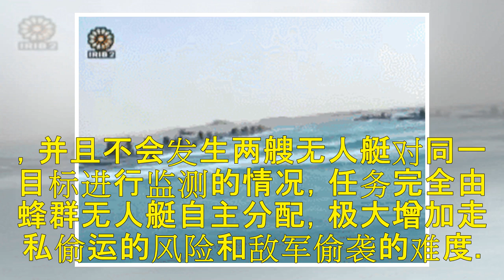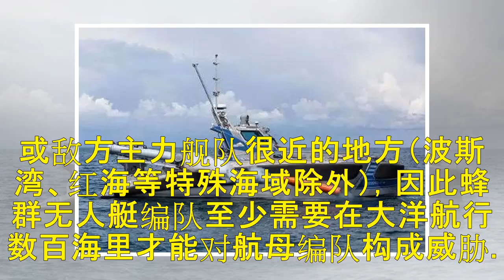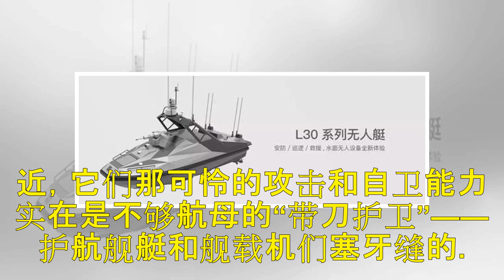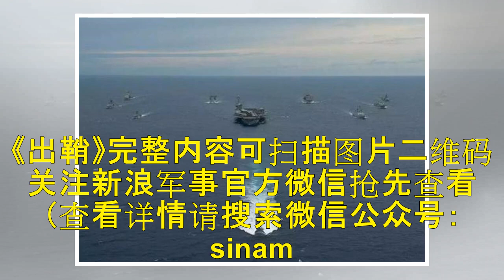中国无人艇编队在南海摆pose 狼群战术能否”群殴”航母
近日，中国无人艇企业云洲智能发布了一段该企业研发的“蜂群无人艇”在南海海域的演示视频，展示了中国国产“蜂群”无人艇强大的编队行动能力。 ▲演示避开海岛 　　与此前传统的遥控船只不同，蜂群无人艇无需操作员指挥到每艘无人艇，只需要对其下达集体指令，无人艇编队就能自主航行及避撞。 ▲演示集体通过桥洞及转弯 　　56艘小型无人艇在接收统一指令后，通过相互间的智能协调系统，在极短时间内精确完成了诸如分两队绕...